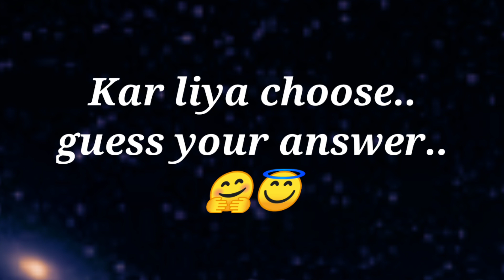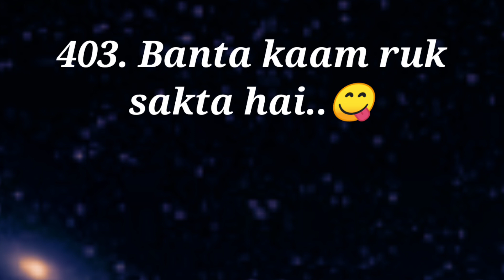love quiz game | chooseyourgift | love quizzes | kal apko kya milega